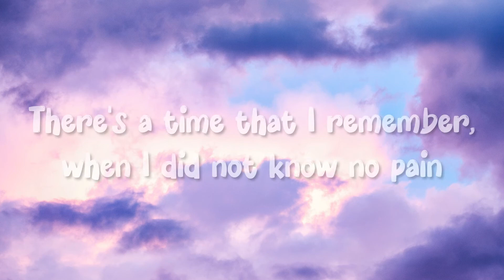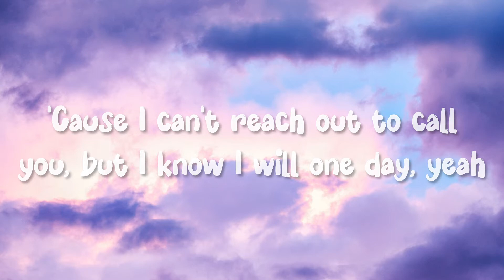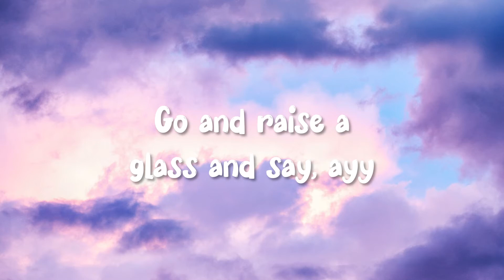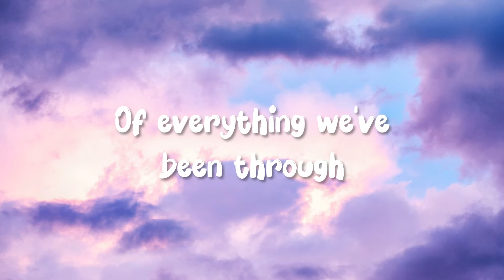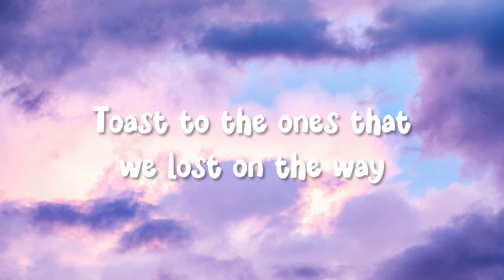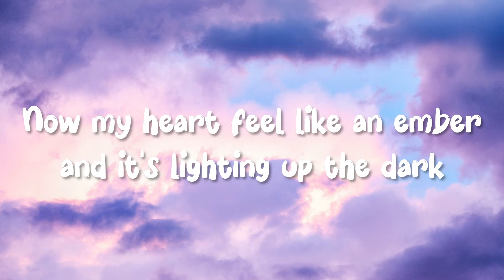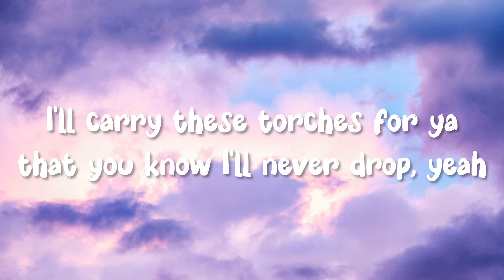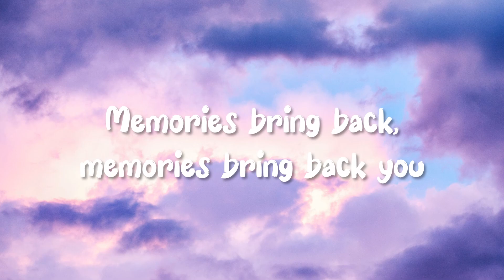Memories - Maroon 5 (Cover Lyric by Boyce Avenue) | MemusicBox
Memories - Maroon 5 (Cover Lyric by Boyce Avenue)

Have Fun

Thisis Lyric the Song